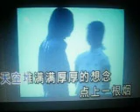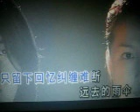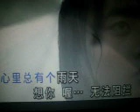雨 天 【WB】（甫人--君子）2020 9 12